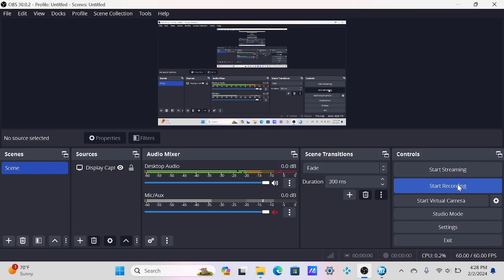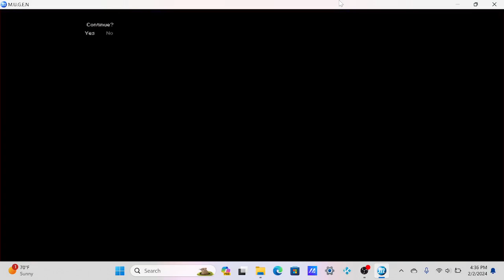tag team feature on the new Mugen clash of champions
this is the tag feature of the mugen hope you 2dfightinggames fans enjoy
The game is pretty much done just testing for bugs